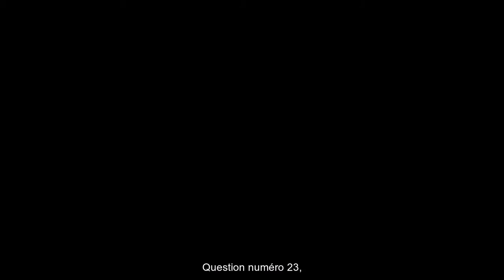Bon Anniv Thomas et ses soeurs!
Video spéciale (qui date du mois d'aout 2012) pour souhaiter le bon anniversaire a un ami ;)
Mais bon on y retrouve Sheusheu! Et c'est toujours un plaisir! (de se foutre de sa gueule x))
PS : Désolé pour les sons Facebook n_n :)